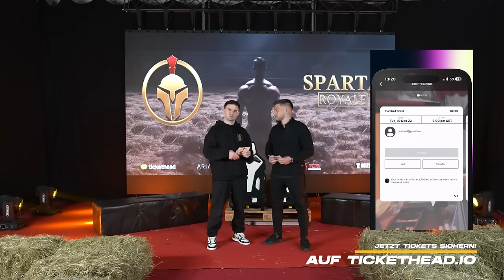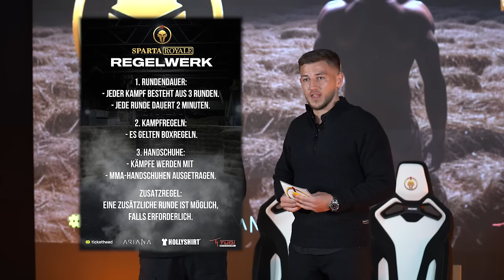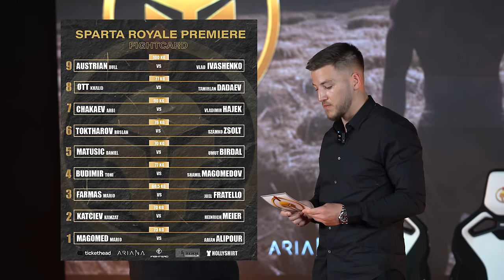Sparta Royale Pressekonferenz | Schlägerei im Studio mit Austrian Bull, Umut Birdal & Khalid Ott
Willkommen zur offiziellen Pressekonferenz von SPARTA ROYALE, dem bahnbrechenden neuen Format im MMA, das die Kampfkunstwelt auf den Kopf stellt. Heute enthüllen wir exklusive Details über den innovativen Heu-Ring und präsentieren die epische Fight Card, die für Spektakel sorgen wird. Sei bereit für eine völlig neue Kampferfahrung, die du nicht verpassen darfst.